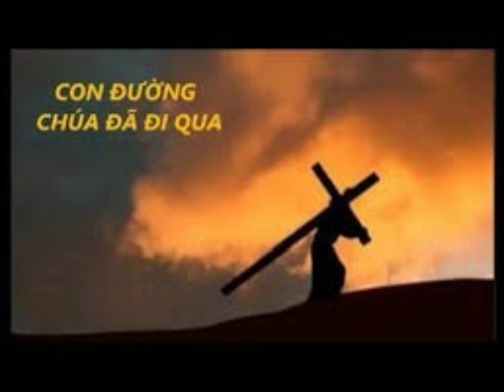Con Đường Chúa Đã Đi Qua